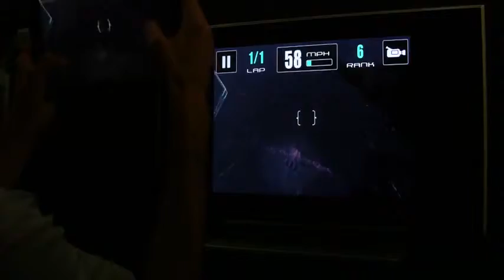IKARO RACING HD, Trailer Oficial, (Noticiasapple.es)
Aquí os dejamos Ikaro Racing HD, uno de los juegos más realitas de aviones hasta la fecha en iOS, con más de 22 circuitos aéreos diferentes, 6 aviones diferentes para elegir y 5 increíbles escenarios para disfrutar del placer de volar.